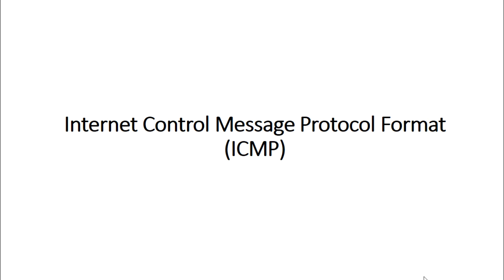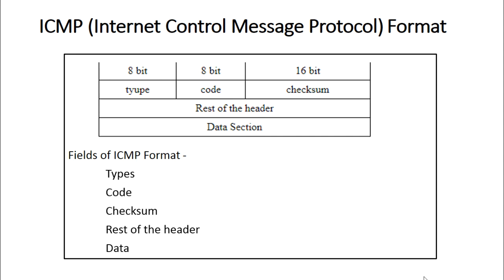Internet Control Message Protocol Format in Hindi/Urdu